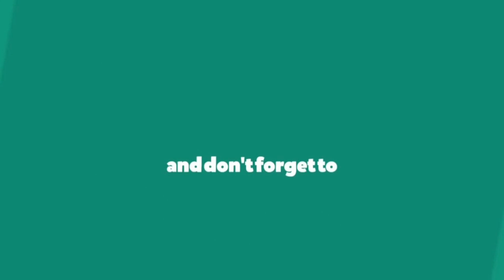Orange chicken | Panda express | Mamagician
Panda Express Orange Chicken with tender chicken thighs fried crisp and tossed in a magical perfect-copycat sauce!

Ingredients:
Chicken thigh cut into cubes - 500 grams

For the sauce:
Water 2 tbsp + Corn flour 2 tbsp

Directions:
-In a bowl , add all-purpose flour , cornflour , salt , white pepper powder & mix well.
-Add egg , gradually add water & whisk well.Add oil.
-Add chicken , mix well and marinate for 30 minutes.
-Heat cooking oil & fry marinated chicken on medium flame until light golden & crispy for about 6 mins.
-In a pan add oil red chilli crushed , garlic , ginger , white sugar , brown sugar , orange juice , vinegar , soya sauce , cornflour & whisk well.
- Cook until sauce is thick.
-Add into the fried chicken , mix well.
-Add sesame oil.
-Add green onion leaves & serve hot.